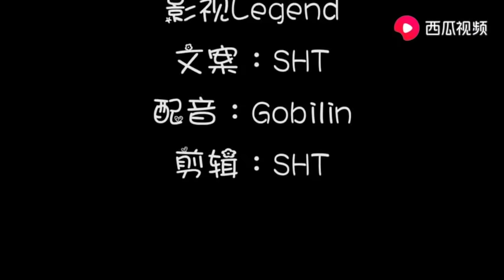《双世宠妃2》欺负檀儿还卖乖，流觞心机太深，墨连城怒不可言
双世宠妃2 27 30

專注蒐集中國大陸熱播劇【劇透、花絮、新聞】